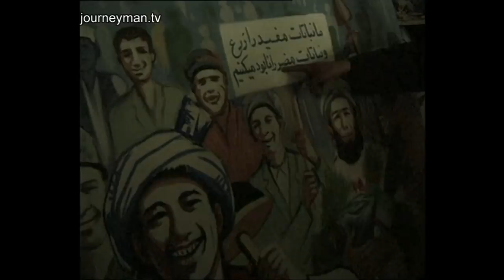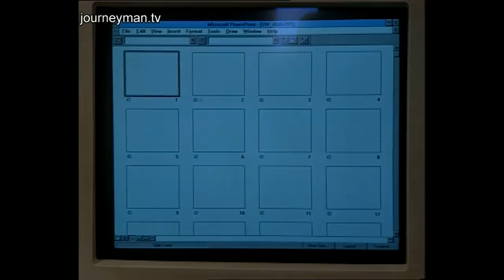The Taliban's Two-Faced Poppy Policy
The Taliban's Dirty Poppies (1997): A report on the Taliban's involvement in Afghanistan's opium trade.

Abdul Waheed grows poppies, which are eventually harvested for their opium. Thanks to his crop, his family can eat for another year. Adbul is not alone; 200,000 families in Afghanistan survive by growing opium, amounting to almost half the world's supply. The Taliban, the world-famous movement founded on religious fanaticism, controls 90% of the land where opium is harvested. The Taliban claims to be as tough on drugs as they on other aspects of society banned by Islam, but the regime takes a hefty 10% from the profits of the opium, and Abdul says the Taliban have made no efforts to stop him from growing poppies. Giving the Taliban financial and ideological power, the opium trade remains one of their biggest contradictions.